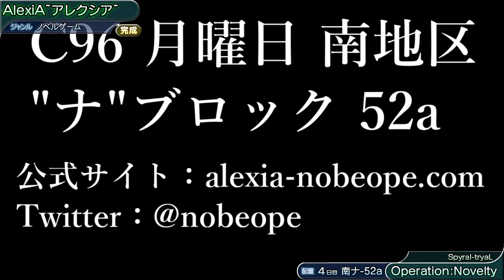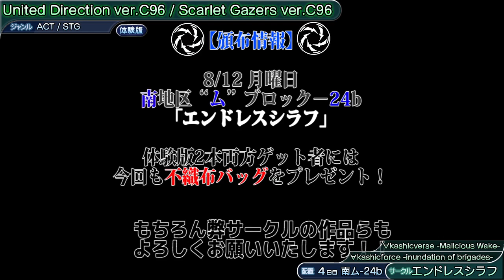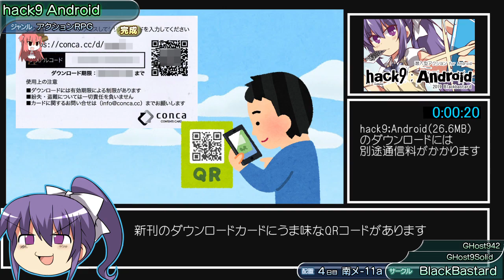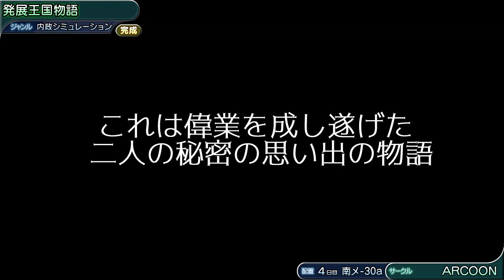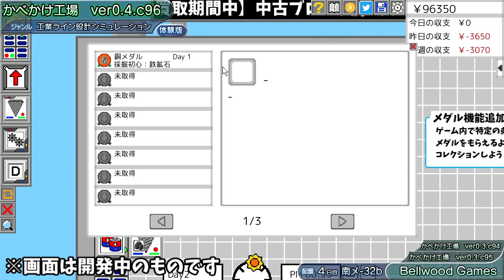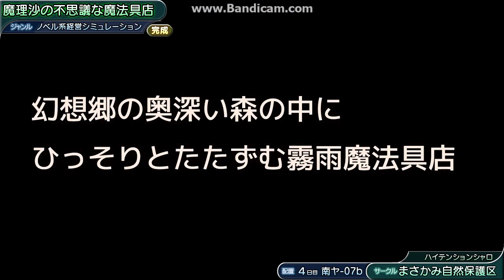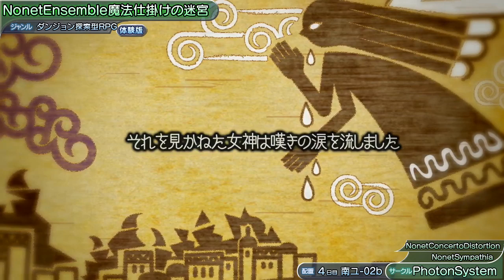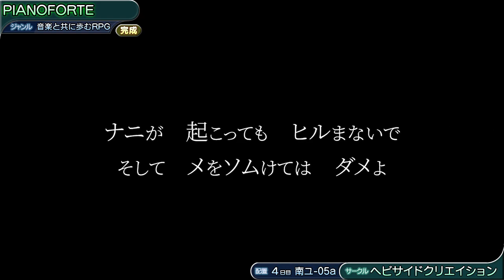Dojin Game Trailers of Comic Market 96 (2019)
2019年夏コミ(C96)の同人ゲームのPVをまとめた動画です。